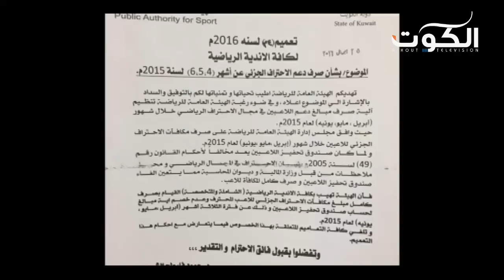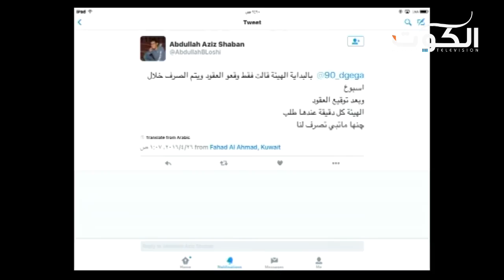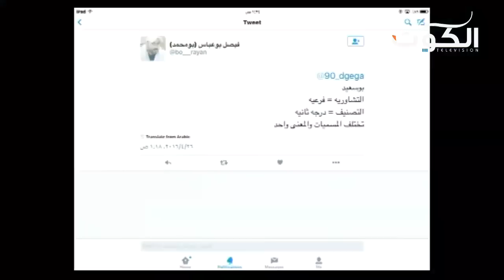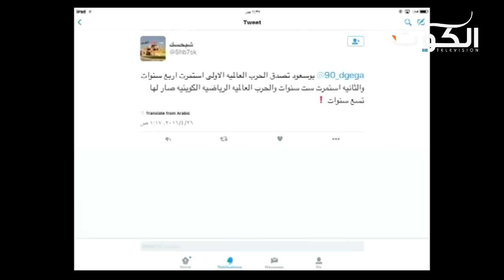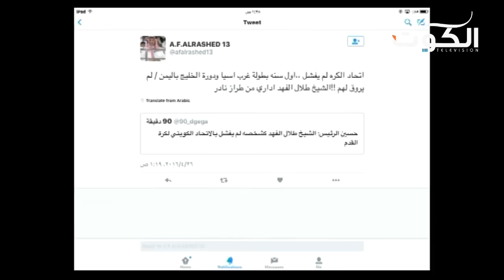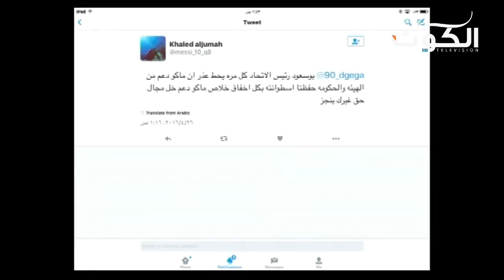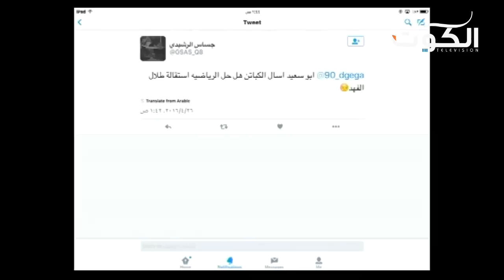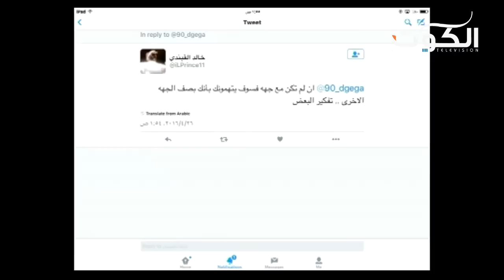برنامج 90 دقيقة - ماذا بعد القرارات الحكومية الصارمة تجاه الهيئات الرياضية؟!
مع:
سعود مشلش - عضو اتحاد الكرة سابقا
مطلق العازمي - عضو مجلس إدارة الساحل
حمد ماجد - أمين سر نادي برقان
حسين الرئيس - مدير فريق العربي سابقا

تلفزيون الكوت